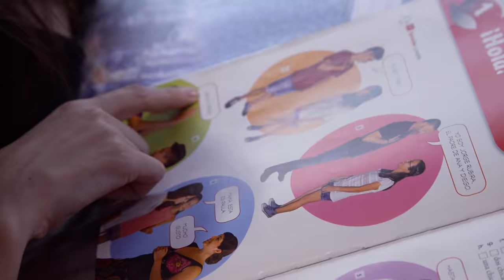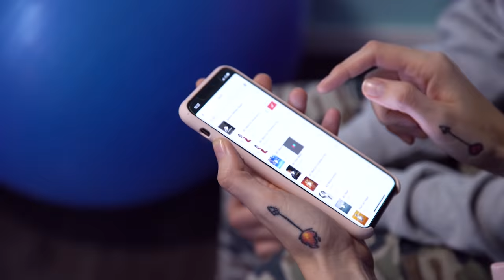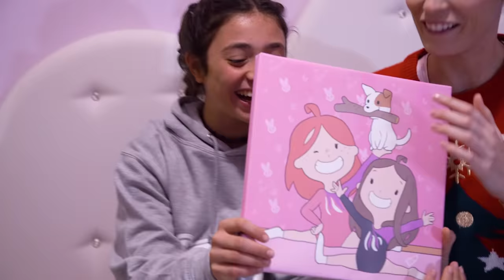LA REAZIONE PIU' BELLA DEL MONDO. Io & LaSabri SPECIALE NATALE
BUON NATALE!!
Super sorpresa ad una puzzola ginnasta meravigliosa nell'episodio speciale di Natale di Io & LaSabri.

Ideato e prodotto da Swap - part of Web Stars Channel

Personal Manager - Lorenzo Casadei

Autori - Nic Bello, Gianpaolo Rizziato

Regia - Pika Palindromo

Operatore - Pika Palindromo, Alice Gagliardi

Montaggio - Alice Gagliardi

Ringraziamo Gaia, Mamma Monia e Papà Edoardo

Si ringrazia Notorious Pictures per la collaborazione